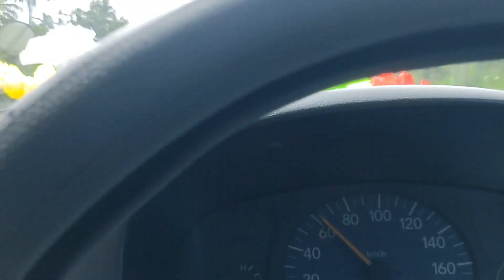Rat Snake // বাইৰস সাপ